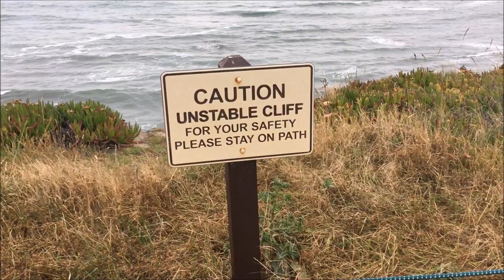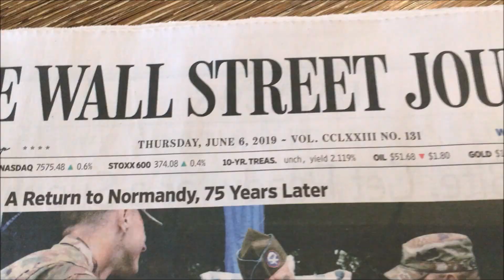CALIFORNIA RITZ-CARLTON Half Moon Bay. Oceanfront Balcony Deluxe Room. Luscious Club Lounge Buffet.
Northern California hotel atop oceanside bluff
Walk the cliff by the ocean in spring
Club Lounge Buffet, Navio's amazing eats